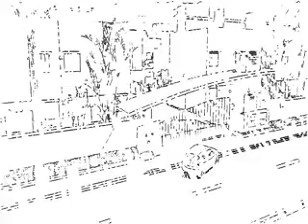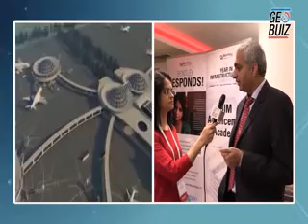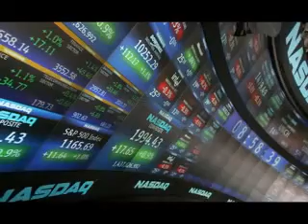MM 8MIN 99